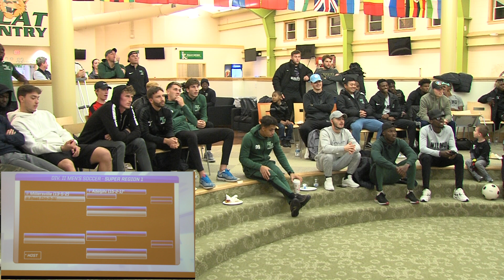2019 NCAA Men's Soccer Selection Show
The Wildcats earned an at-large bid into the 2019 NCAA Tournament, making it back-to-back seasons for the first time in program history. They earned the No. 5 seed and will travel to No. 4 Franklin Pierce for a Second Round game, getting a bye in the First Round. It is their fifth overall at-large selection since 2009.